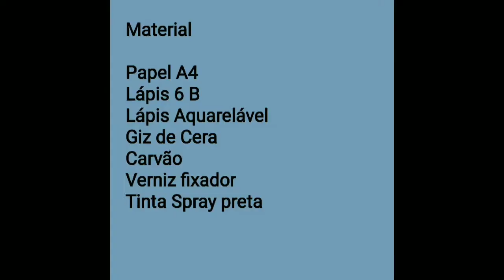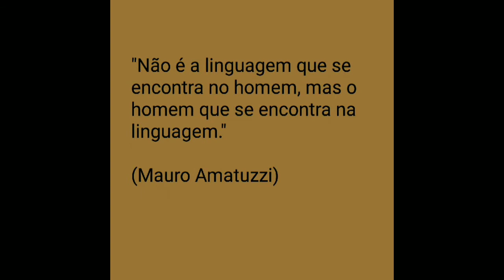Ensaios compositivos 2 | Opinião sobre Arte | Joaquim Netto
Turma 2018 do Curso de Artes Visuais da UNIFAP. Ensaios compositivos vivenciados na disciplina EXPRESSÕES EM LINGUAGENS VISUAIS I (BIDIMENSIONALIDADE). Os trabalhos são experiências das vivencias de técnicas, meios e práticas artístico-estéticas.
Pesquisas de caminhos visuais na materialização de propostas poéticas.